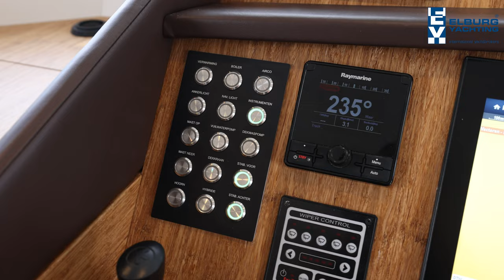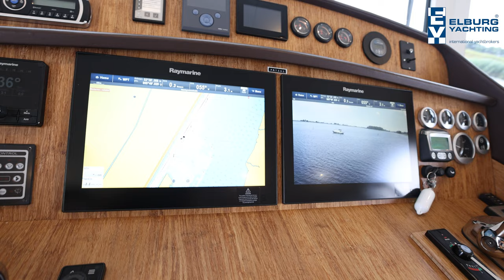Altena 500 Raised Pilothouse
This Altena 500 Raised Pilothouse is a beautifully built Dutch quality yacht. The ship has been optimized over the past year to enable a long stay on board. She is ready to sail and fully equipped for long trips on inland waters and open sea. The ship is unique in her kind because of her extra 2 x 10 hp electric motors, double Rotorswing 140 stabilizers including zero speed function, a watermaker, electrically folding mast, large range from 1500 to 2000 Nm with low consumption. This turnkey ship comes with many extras such as: spacious bright saloon with open view to the wheelhouse, clear operation of all equipment, 2 x side door with toggle closure, 2 x camera for rear view, 2 x Raymarine navigation screen, co-pilot seating for 2 persons, luxury kitchen, anti-slide shelves at hob for use at sea, TV on lift, folding doors to aft deck for the ultimate open cockpit feeling, 2 x free passage to bathing platform, heavy table on aft deck with stainless steel. leg (2022), cushions for aft deck and flybridge, deck wash pump with option for tank water and outside water, stainless steel railing, stainless steel bollards, stainless steel safe holes, extra stainless steel swimming ladder, bollards on bathing platform, 2 x door in gangway for easy exit, large storage space under foredeck, wide gangways, 2-Volt cell 48V battery pack renewed in 2022, double dynamo for charging service batteries and starting battery, partly covered gangways and fully covered aft deck , underfloor heating, air conditioning throughout the ship, automatic Duco ventilation system throughout the ship, own WIFI network, entire hull foamed inside, LED lighting throughout the ship, lots of storage space, Siemens dishwasher, separate freezer in lazarette, Siemens BlueSteam IQ 800 wash/ dryer combination, mosquito nets, bimini on flybridge (2021), Talamex 270 dinghy with 6hp Mercury (2022), rope cutter, Liferaft Arimar Sea World 6, series 17036064, approved, exp. date 07-2024.

For questions and/or to make an appointment, you are welcome at Elburg Yachting 7 days a week.